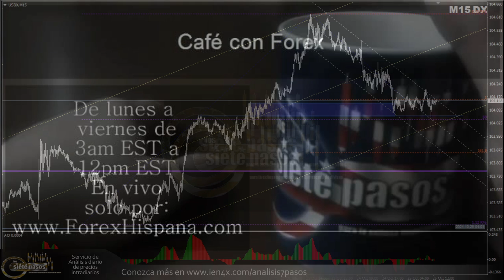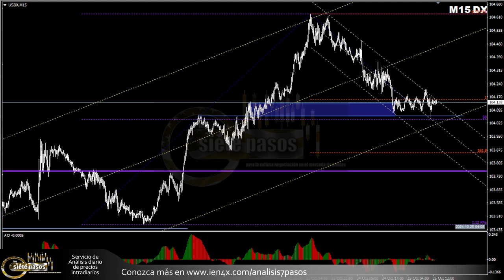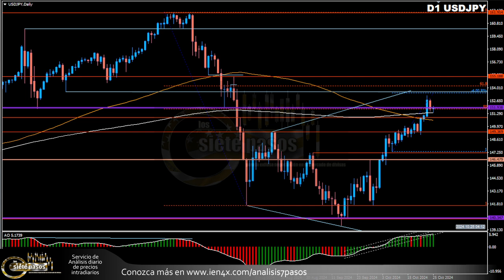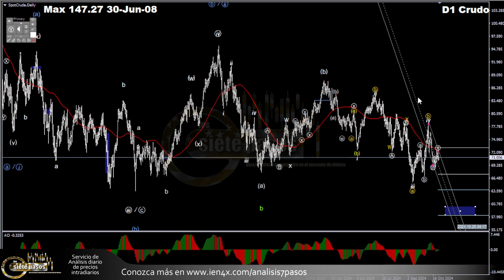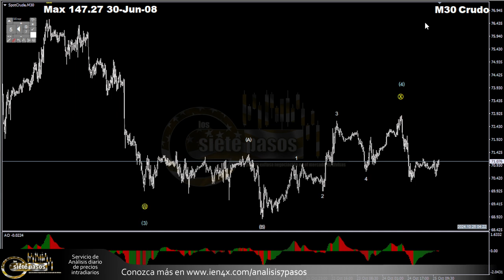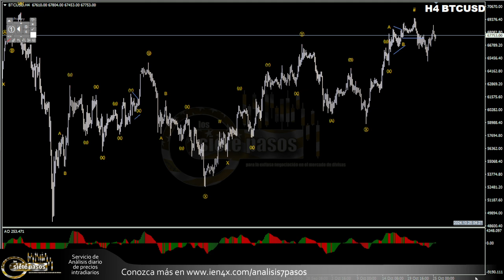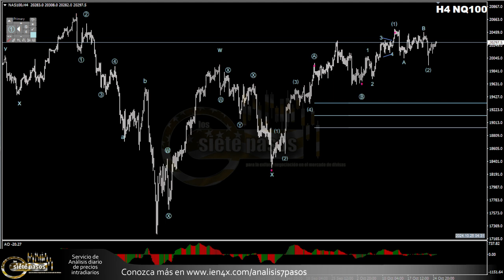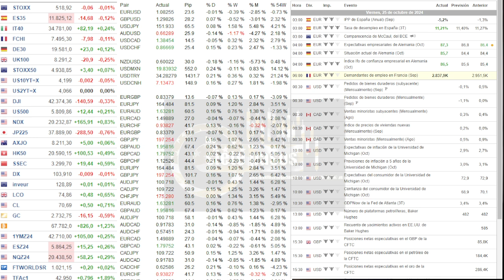Forex con Café del 25 de Octubre del 2024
Esta mañana, IFO alemán muestra que alemania podría estar saliendo del pantano. Estamos en la espera de los datos de bienes duraderos y los pronósticos de inflación de la Universidad de Michigan. Posiblemente Israel haya tenido que postergar su respuesta a Irán, luego de que se piensa se filtraron detalles del plan de Israel por fuentes americanas. Hacemos un análisis de Ondas de Elliott completo sobre el crudo y otros mercados al rededor del de divisas.